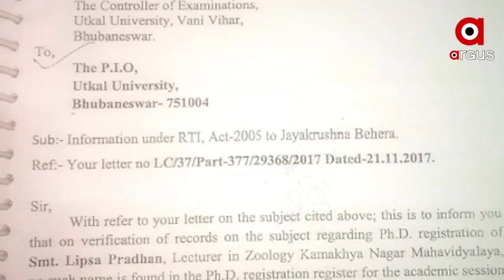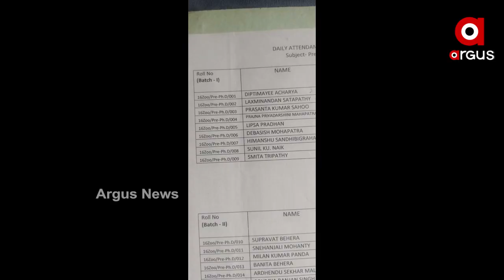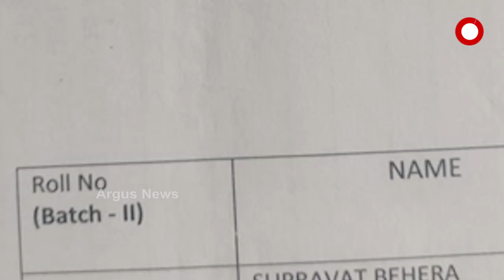କିଏ କହୁଛି ସତ, ମନ୍ତ୍ରୀଙ୍କ ବୋହୂ ନା ଆର୍‌ଟିଆଇ ତଥ୍ୟ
କିଏ କହୁଛି ସତ, ମନ୍ତ୍ରୀଙ୍କ ବୋହୂ ନା ଆର୍‌ଟିଆଇ ତଥ୍ୟ...ମନ୍ତ୍ରୀ ପ୍ରଫୁଲ୍ଲ ମଲ୍ଲିକଙ୍କ ବୋହୂଙ୍କ ପ୍ରତିକ୍ରିୟା ବଢାଇଲା ସନ୍ଦେହ...ବିନା କ୍ଲାସ କରି କାମାକ୍ଷାନଗର କଲେଜରୁ ଲିପ୍ସା ପ୍ରଧାନ ନେଇଛନ୍ତି ଦରମା.